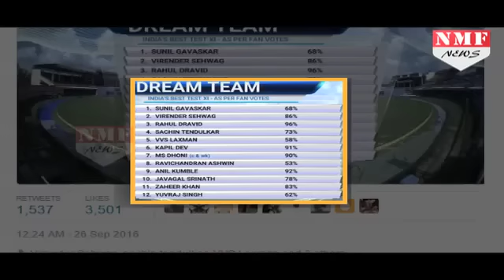FANS की Dream team में Virat Kohli की NO ENTRY, Mahendra Singh Dhoni बने captain.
In a poll run by Board of Control for Cricket in India (BCCI) to pick an all-time XI for Tests on the milestone moment of 500 Tests in Kanpur, name of one of the best captains and a brilliant opening batsman in Sourav Ganguly was a big miss. With the team decided based on fan votes, Ganguly was a major omission despite scoring 7,212 runs in the longest format of the game and playing over a 100 Tests (113) with 16 hundreds and 35 fifties coming to his name at an average of 42.17. He also picked up 32 wickets to add to his numbers.